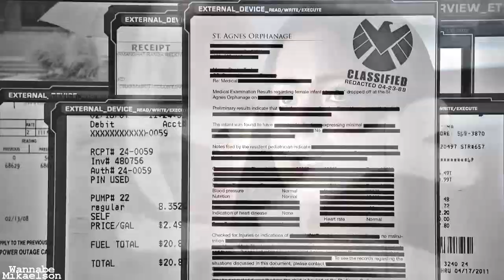Peter & Daisy | I'm saving you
TV SHOWS- Agents of Shield, Teen wolf
CHARACTERS- Daisy Johnson, Peter Hale
COLOURING - Elvenqueen

Storyline
Peter Hale is Daisy Johnson's biological father. For years Daisy has been searching for her dad, every document every file. Until one day she meets him. She had ideas of what her father might be like but she wasn't expecting this. Peter Hale had killed many people deserving and undeserving and some even believed he was evil. So Daisy doesn't trust him until it is revealed that everything Peter has done was all to protect Daisy.

The ending- In the end Peter sacrifices himself to save his daughter. It's up to you to decide whether Peter dies or lives. The choice is in your hands ;)

-Katie xxx